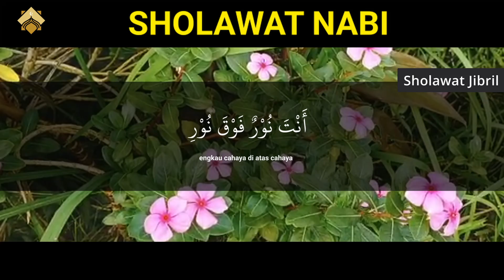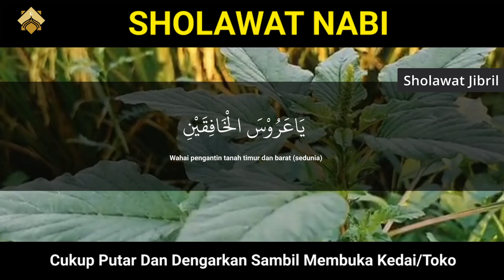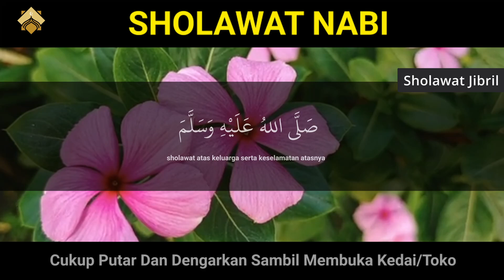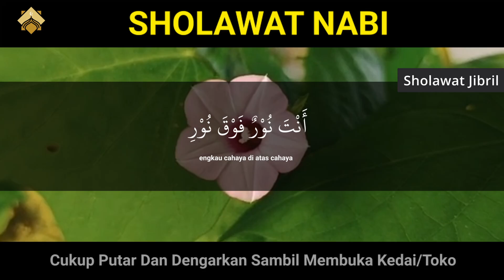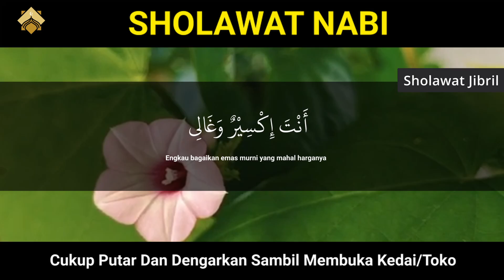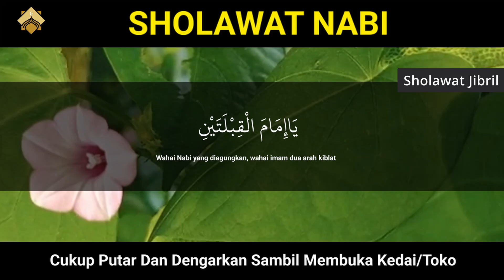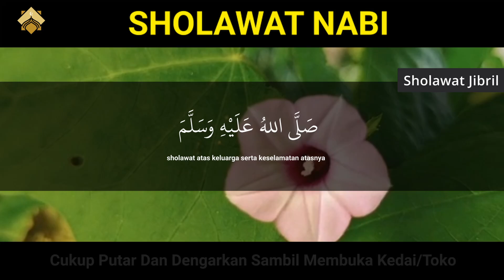Sholawat Jibril Mustajab || Pembuka Pintu Rejeki Dari Segala Penjuru,Sholawat Nabi Paling Merdu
Jalan Kembali adalah chanel keluarga muslim yang mengulas tentang sejarah islam untuk menyampaikan kisah - kisah orang sholeh . Kami juga mengulas tentang kisah - kisah islami untuk menjadi inspirasi bagi keluarga muslim. Selain itu kami juga menyampaikan fakta - fakta tentang sejarah islam yang belum diketahui agar semua pemirsa bisa menjadi manusia yang lebih baik terhindar dari siksa kubur dan siksa neraka aaminnn